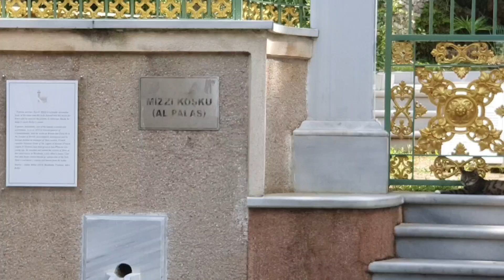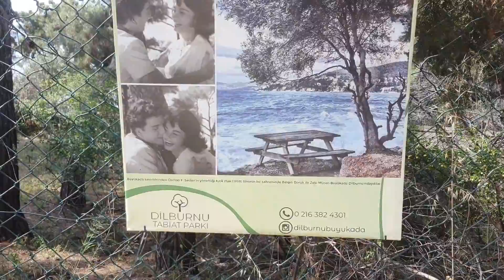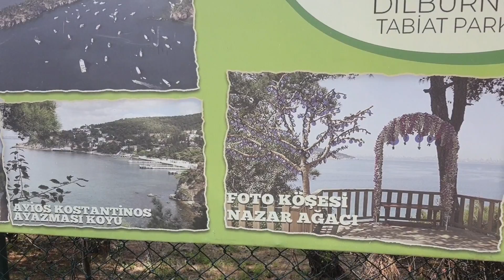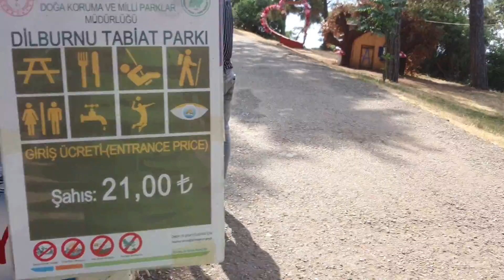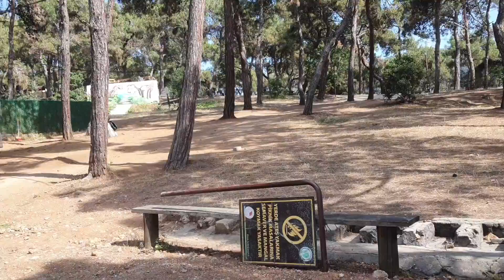Güneşle Büyükadaya Gittik | Şikayetçiyim ve Şikayet ettim | Çocukluk Anılarım Vardı | Duygusal Anlar